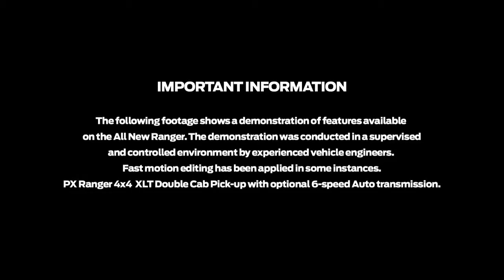From road to offroad in the All-New Ranger